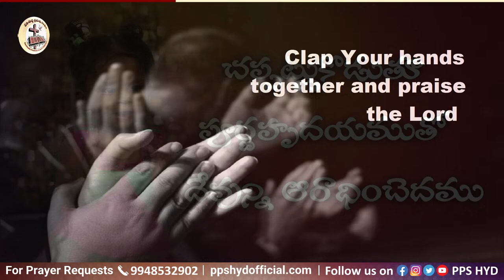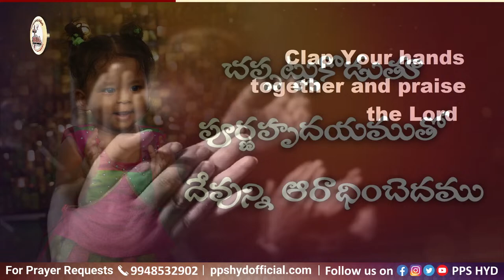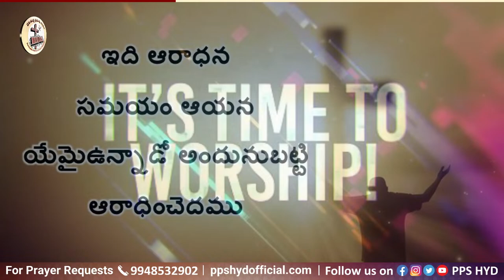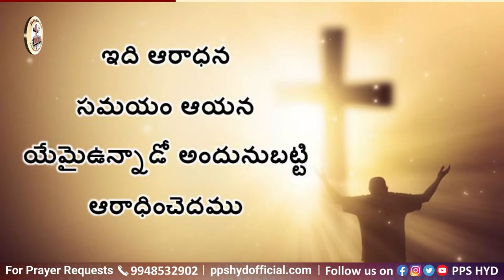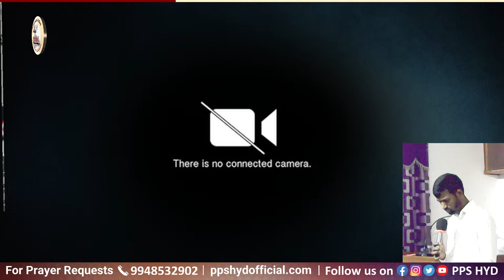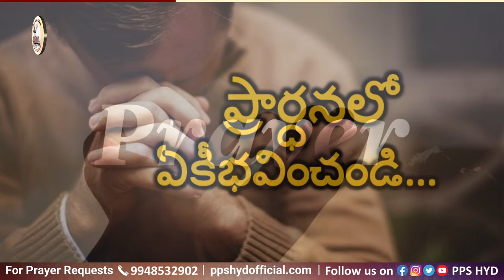RESURRUCTION SUNDAY Evening Service 31/03/2024 6pm ఆదివారం సాయంకాలపు ఆరాధన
Join Us
Every Sunday : Sunday School  8:30 a.m. Sunday 1st Service 10: 00 a.m. , Sunday 2nd Service 6: 00 p.m.
Tuesday Youth Connect 7:00 p.m. Wednesday Women’s Prayer Meet 7:00 p.m.
Friday Bible Study  7:00 p.m. Saturday Praise and Worship 7:00 p.m.
PPS Church Borabanda, Hyderabad.

Sunday Services / Hosanna Ministries Original Songs / Non Stop Praise & Worship / Foundational Values of True Christian Life / Events / Shorts /  Women's Fellowship / Youth Fellowship / Bible Study / Children Ministry / Pastor Joshua Messages / Pastor Devadanam Messages / Inspirational Messages / Songs
Our Featured Channels : Daisy Dave / Daniel Paul I /

Greetings in the matchless name of our Lord and savior Jesus Christ!!!
It's been about 31 years(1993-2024) in His Kingdom work winning many souls, raising leaders, helping the society for a better cause...
Our Motto: Souls Souls and Souls for the Kingdom!!
We believe the Word of God and follow it we Preach the Full Gospel to the people...
Jesus is the Son of God, came to the earth ... died for us on the cross, buried ... rose again on the third day... he ascended to the heaven ..He's coming back again soon. !!
Get ready... Hurry up !! Times up...
Explore the world of PPS HYD...
Have a Good day.